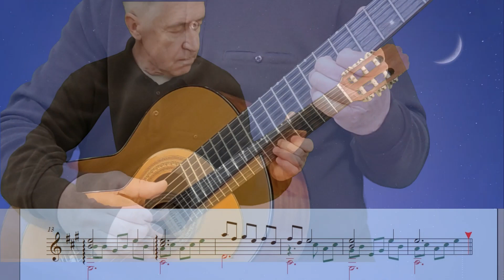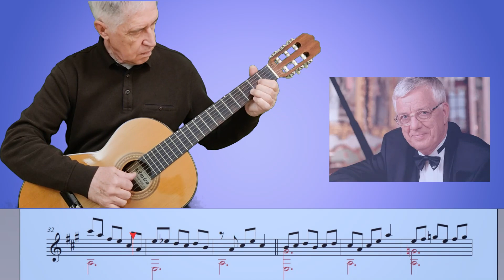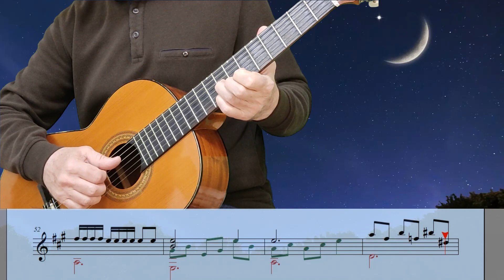Раймонд Паулс. "Сверчок" - обработка для гитары.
Колыбельная песня из телефильма "Долгая дорога в дюнах", обработка мелодии для гитары. Репертуар гитариста.